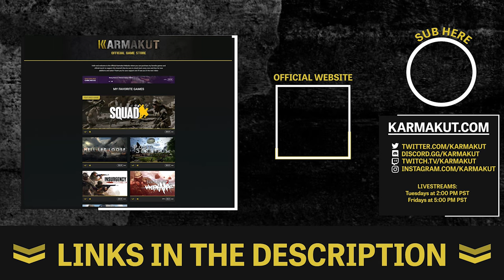The Most REALISTIC Room Clearing Experience? - Ground Branch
Ground Branch Gameplay Overview:

From one of the developers behind the original Rainbow Six® and Ghost Recon® games, comes a thinking-man's first-person shooter featuring in-depth character and weapon customization. Take your time. Think ahead. Get the job done.

Special thanks to:

Schizo
Tender Taint
William Young
Lemoncats
william villarroel
Rob Avie
Tamahae Matchitt
Andreas Katzmann
Joe Greer
Heath Bray
Sean Stevenson
MxSteve133
Cyanide585
nagasuru
B Gelato
joseph qu
black wolf
Aaron Manning
William Nagelkirk
B-Front-Soldier
BiggZie_
RaZorSliDGaming
That Stive GuyACE ._12
melody skidgel
General Cody HD
Travis Loucks
BruKn0ws
Nightshade Gaming
Andrew Sloan
vtxracer1
Eric Nazario
Ryan S
the_flash_3
rexs123
ChuckleHeadOne
BoxierAcorn844
Jimmy Leut
Jeon Richard
Arvida
Ivan Huynh
Mack Anderson
MrMudNugget
Jason Jacobson
benjamin Huxter
Dylan Shuler
Matthew Landin
Darcy Clair
Kyle Nicholas
STEVIE NAMASTE
24 Cents
Seth G
coolvato408
Sabian Fernandez
Barron Godbee
Stephen Wilson
Calvin Ketteridge
Dylan Smith
Jack Ryan
Jeffrey Peterson
Trent Rhoden
Jake Melendrez
Samuel Payne
Charles Legido
dennis leininger
usasand
Robert MacDonald
lawrence campbell
Michale Adams
Wiliam Clevinger
TacShooter
TheBritSniper
Travis Hubbard
Luca NL
Tony Hu
John Dames
comradeLincoln
Jose Esparza
Alec Carter
albert wang
LtDanUSAFX3
Bluedrake42
jake schneider
bender fender
William Urban
Hiro
Puppyskills
TybrosionMojito